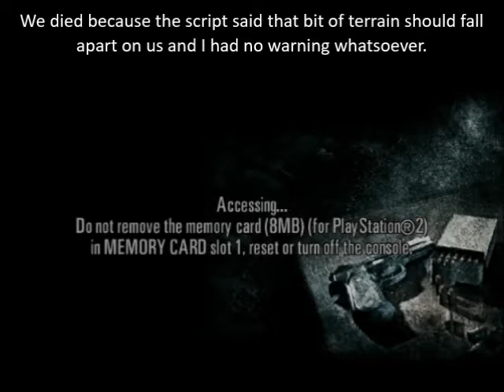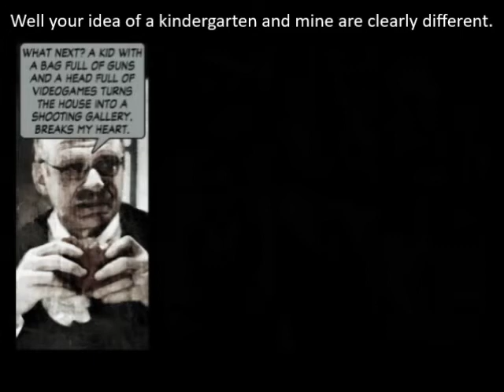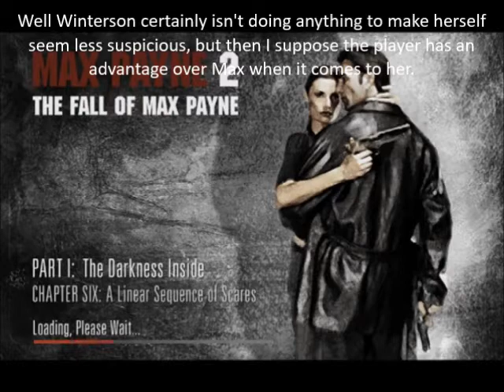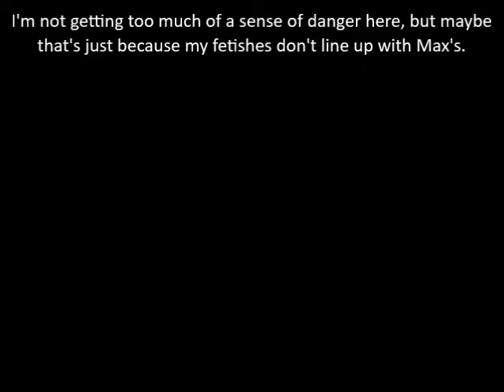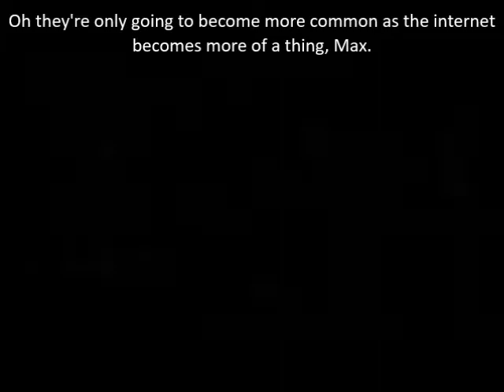Let's Play Max Payne 2 Part 5